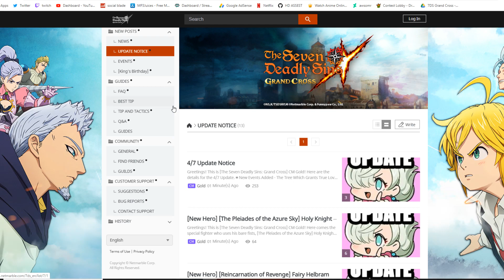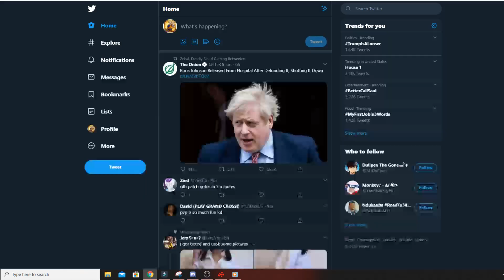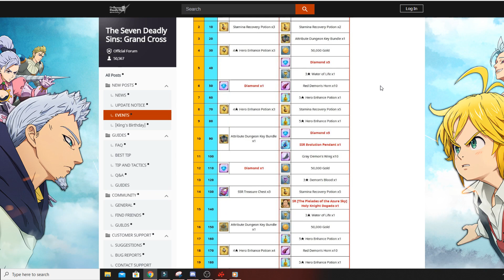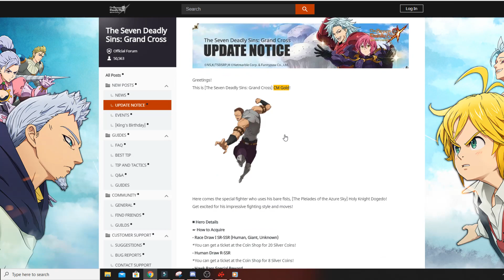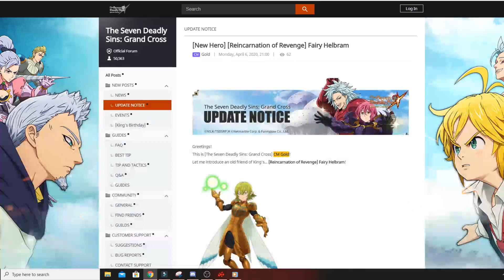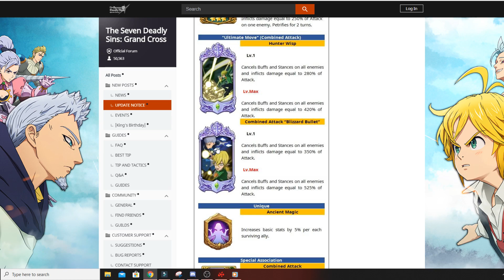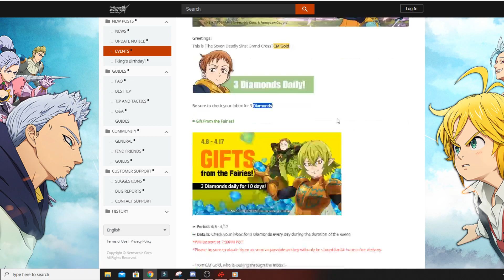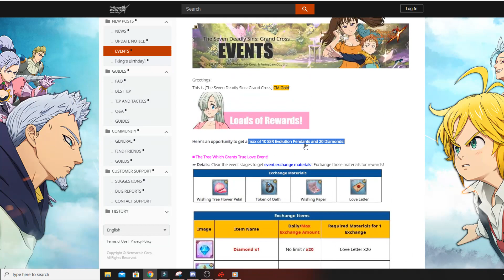3 NEW UNITS! HELBRAM, DEATHPIERCE, AND DOGEDO+ HAWKPASS! Seven Deadly Sins Grand Cross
Global grandcross patch notes April 6th